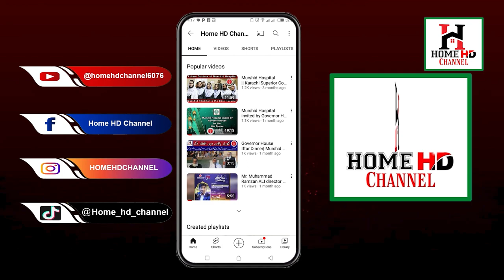My Health, My Life: Host Dr. Kashef Ahmed | Guest Amanullah Khan, Nursing Lecturer at Murshid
Welcome to "My Health, My Life" hosted by Dr. Kashef Ahmed. In this episode, we have the pleasure of welcoming Amanullah Khan, a respected Nursing Lecturer from Murshid Hospital, as our special guest.

Join us as we delve into an engaging discussion on various aspects of healthcare and nursing. Amanullah Khan will share valuable insights, experiences, and expertise gained from years of teaching and working in the field of nursing.